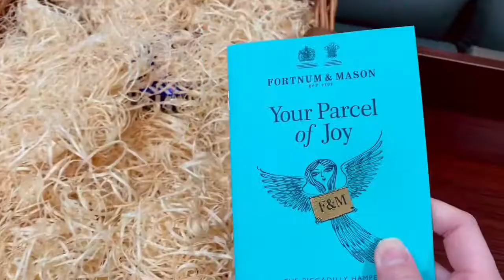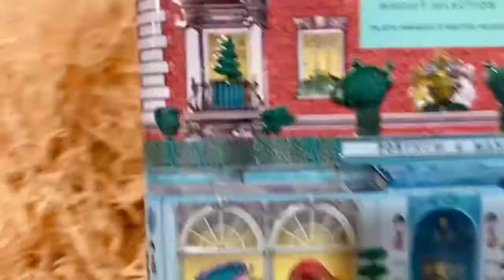Fortnum & Mason hamper unboxing